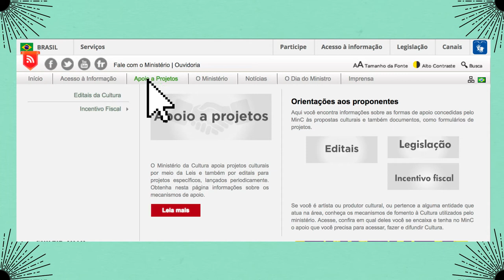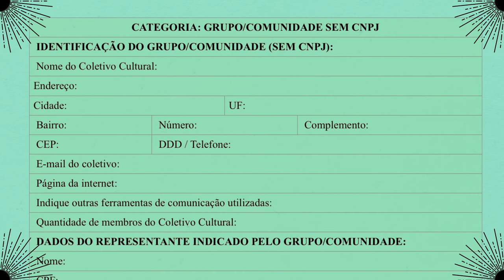Ministério da Cultura: Edital Culturas Populares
Video produzido para o Ministério da Cultura para divulgação do Edital Culturas Populares edição Leandro Gomes de Barros, de 2017.

Roteiro e produção: Gustavo Serrate e Guto Martins
Montagem: Gustavo Serrate
Arte: Luisa Vieira
Locução: Larissa Leite